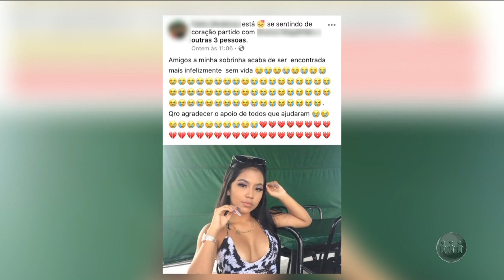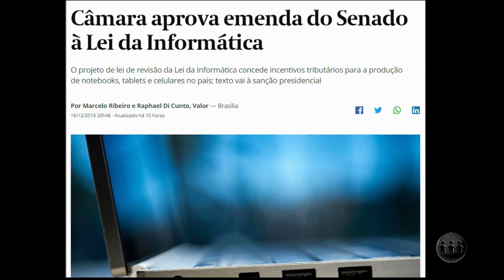MANHÃ NO AR | bloco 1 | 17/12/19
Assista ao primeiro bloco do programa Manhã no Ar desta terça-feira. O Manhã no Ar é exibido às 06h (horário de Manaus) de segunda a sexta, na TV A Crítica (canal 04 | NET 514) e pelo aplicativo A Crítica Play.